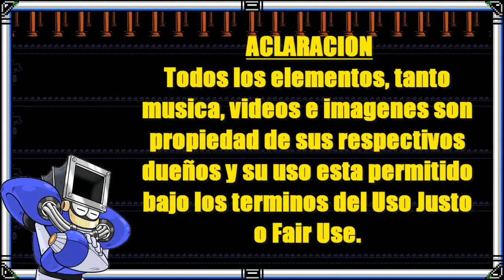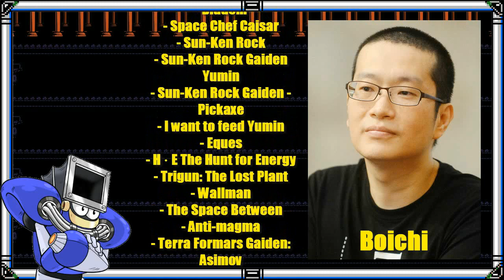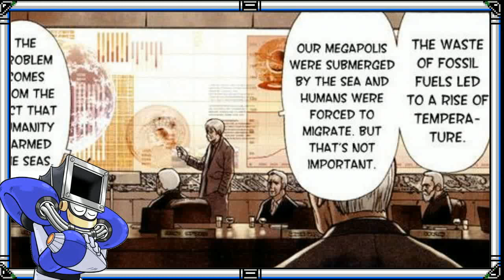Hotel [Intentando Analizar]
Este video fue resubido debido a una notificacion de copyright
Primera review de mangas, decidi hablar de un manga que llamo mi atencion en su momento se trata de Hotel una obra bastante peculiar